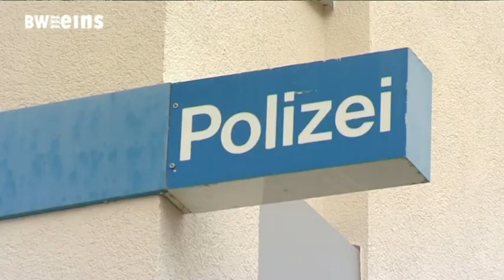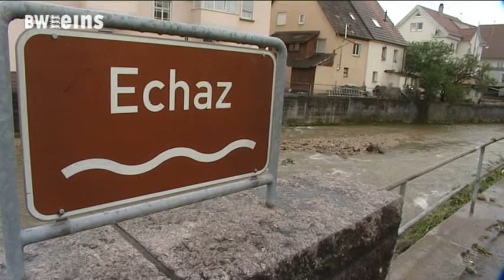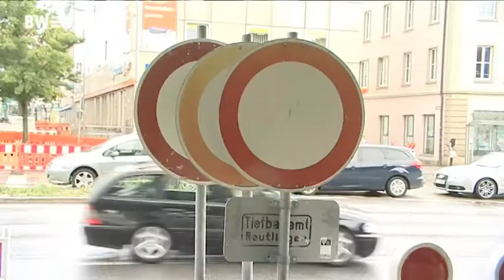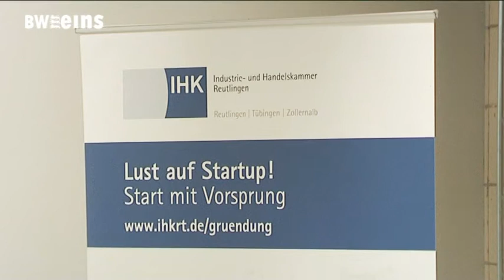BWeins Nachrichten vom 12.6.18